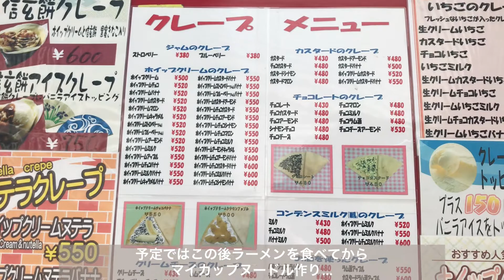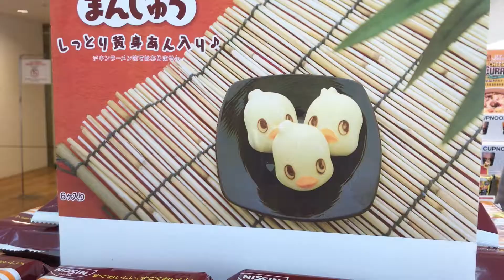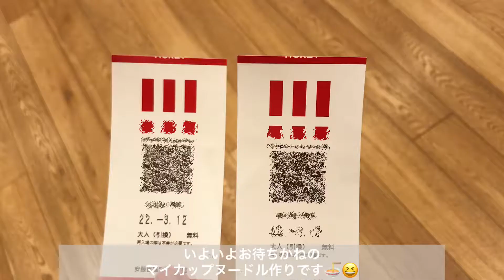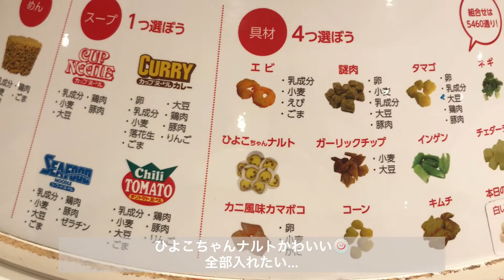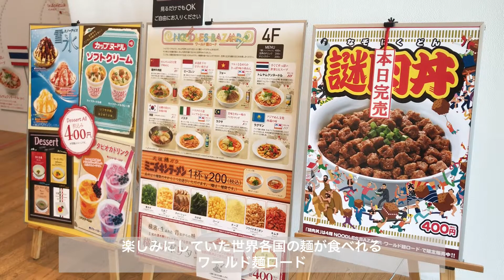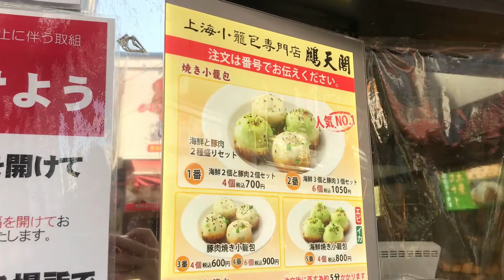【vlog】カップヌードルミュージアム🐥中華街食べ歩き🍜休日横浜デート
のんびりふたり暮らしの日々の記録です☺️
カップヌードルミュージアムでマイカップラーメン作りをしました！